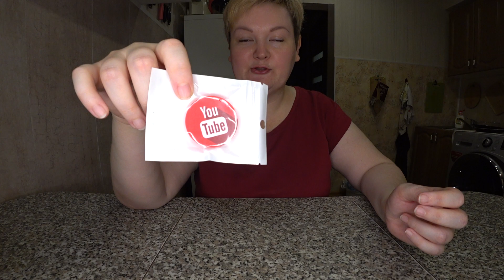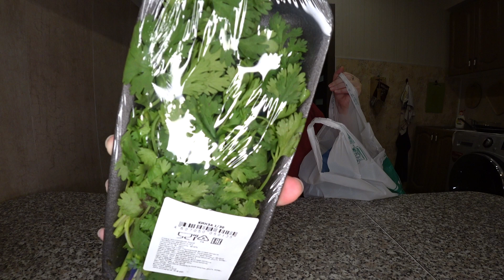Ни дня без ШОППИНГА! 🛒🛍 Купили продукты на 2000 и кое что интересное Влог